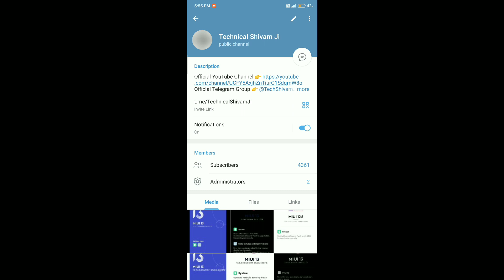Redmi Note 11 Pro Plus/POCO X4 Pro 5G Android 12 India Release Date Official